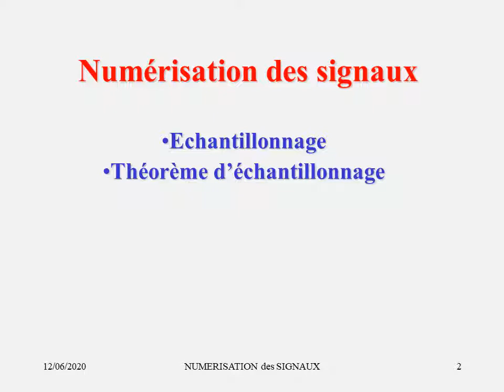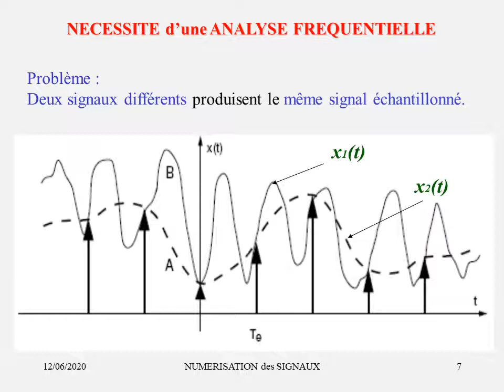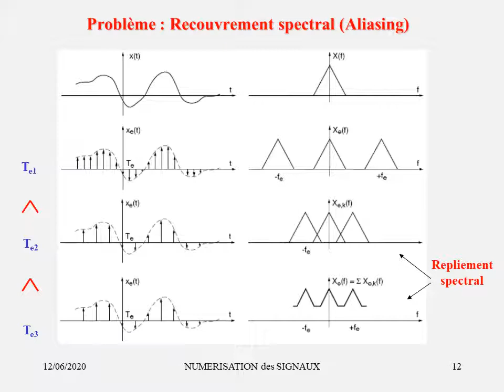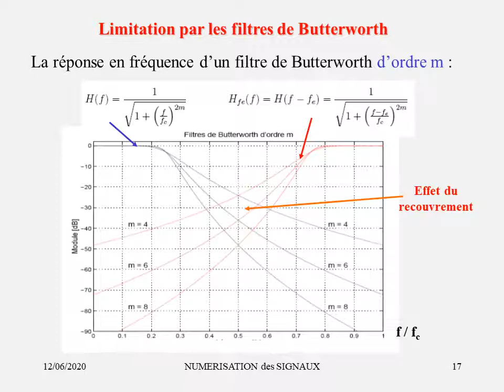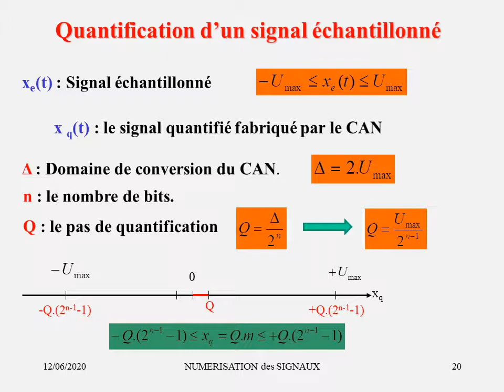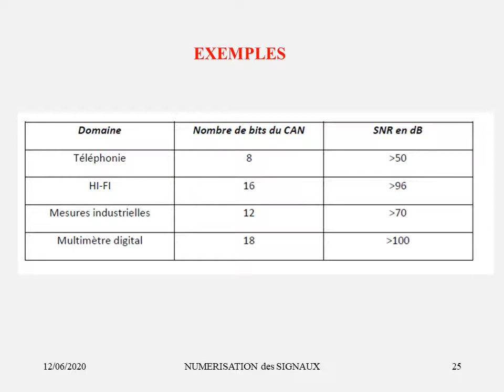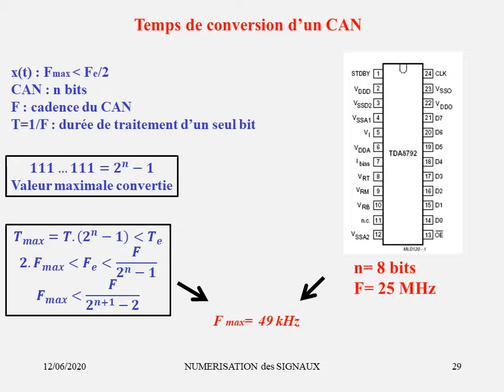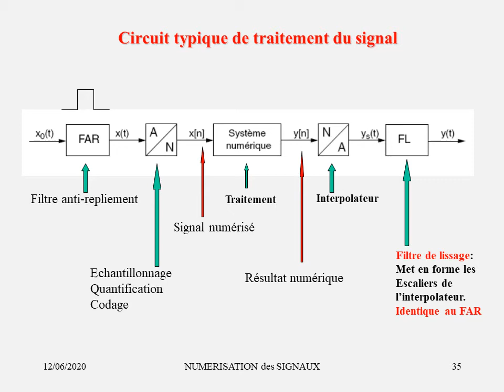ÉCHANTILLONNAGE QUANTIFICATION : VIDÉO 5/8.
Échantillonnage et quantification d'un signal analogique. théorème de Shannon, filtrage antirepliement. quantification  linéaire uniforme. temps de conversion. reconstruction du signal analogique.